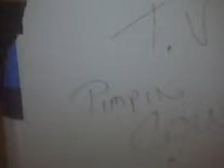pimpin couzy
pg 44